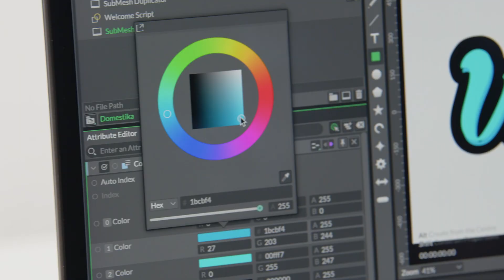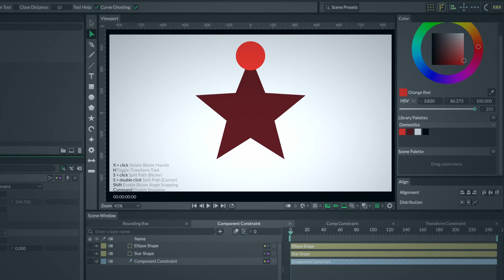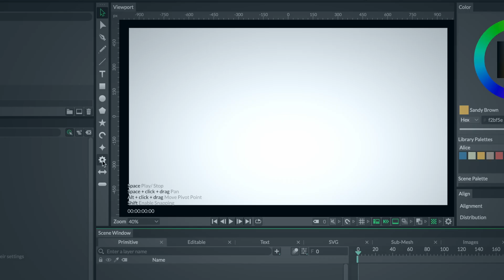Introduction to Cavalry for Motion Graphics | Domestika Course by Kyle Daily | Cavalry Tutorials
Cavalry is an incredibly powerful and free motion-design tool that renders in real-time. It’s essential software for me, and I use it to bring unique designs and typography to life through animation. Allow me to be your guide and teach you how to create captivating 2D animations from scratch with Cavalry.

In the first course, I introduce you to Cavalry. Learn why it was created and explore the different versions available before setting up your workspace.

Work on the building blocks of your design by experimenting with text, images, and data on your canvas.

Get familiar with the tool I believe is the most powerful in Cavalry: Duplicators. Learn how to use them to create complex designs in a simple way.

Give life to your design by adding color as I guide you through how to use gradients, filters, and more.

Use the Time Editor to animate your graphics, working with layers, the graph editor, and with and without keyframes.

Take your motion graphics to the next level by exploring advanced techniques like falloffs and character animation.

In the final course, I guide you through the process of rendering and sharing your work, along with some of Cavalry’s pro features.

Now is the best time to purchase the course. This launch sale lasts just two weeks!